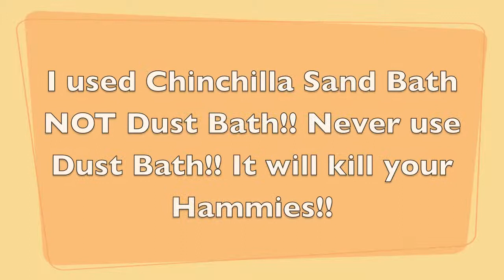Robo's First Sand Bath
My Robo's having a sand bath for the first time.